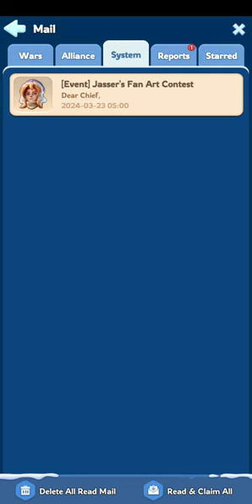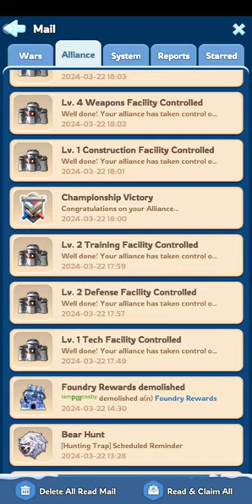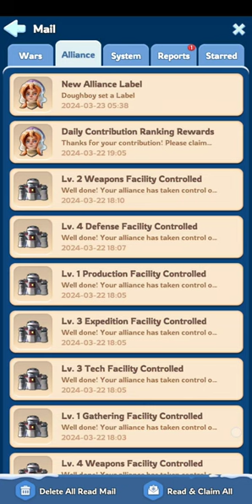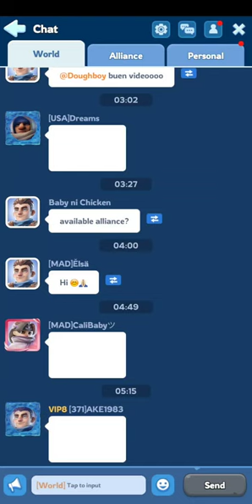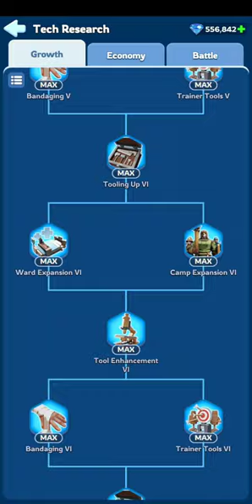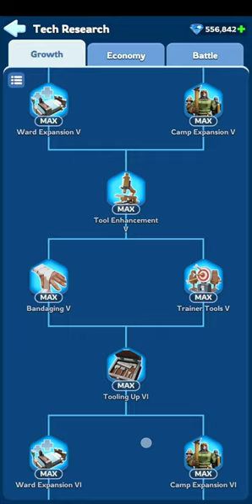Whiteout Survival, Dailies and Pet Upgrades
I talk shop about the game while doing my dailies, nothing special but just touching base on a few things.